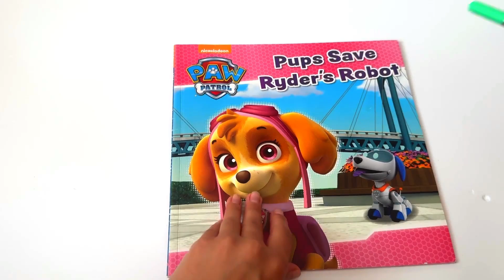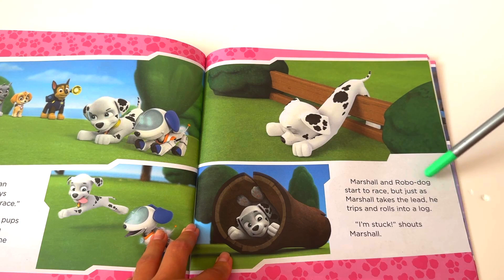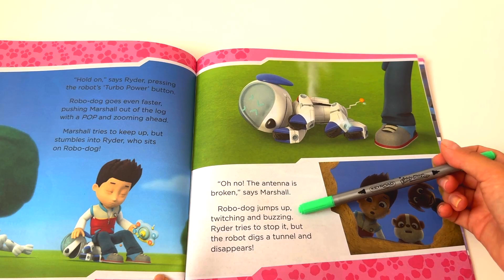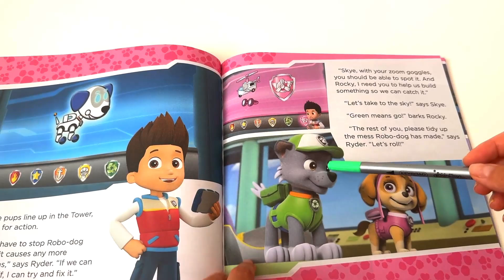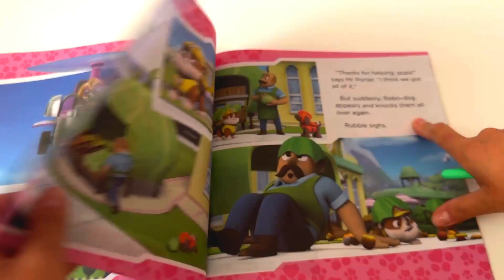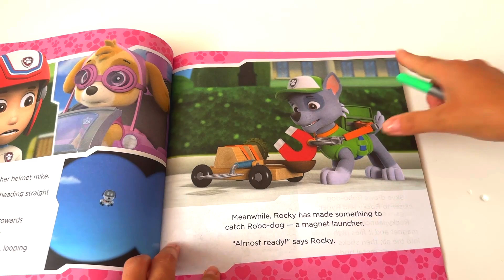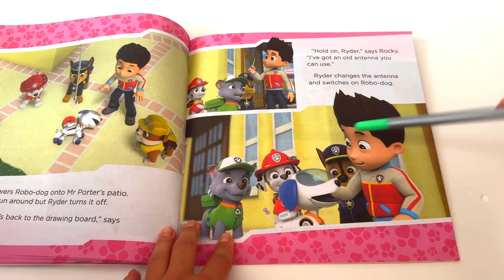Pups Save Ryder’s Robo Dog, Paw Patrol Story, Read Aloud Books for Kids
Pups save Ryder’s Robo Dog

Skye
Marshall
Chase
Rocky
Rubble
Ryder
Zuma